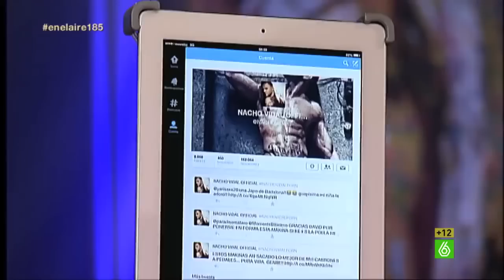AMIGO TELE TRANSPORTADO POR JORGE BLASS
Jorge presenta en distintos escenarios y TV un juego de magia inventado por él mismo en el que un espectador elegido al azar entra en su Facebook ó Twitter y selecciona a una persona cualquiera de su lista de amigos. Mágicamente esa persona se tele transporta hasta el teatro.